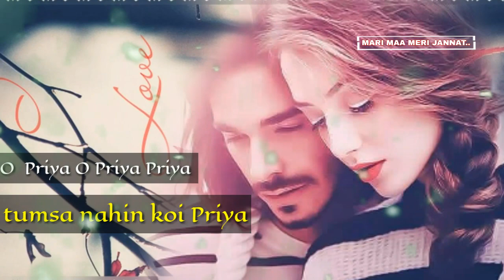👧👸O Priya O Priya👧👸 ||whatsapp ||status ||Ravi shankar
Romantic status💏
Sad status😭
Love status 💕

Editig by :-Ravishankar